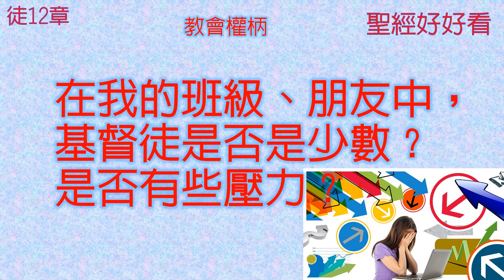[聖經好好看] 使徒行傳-第12章